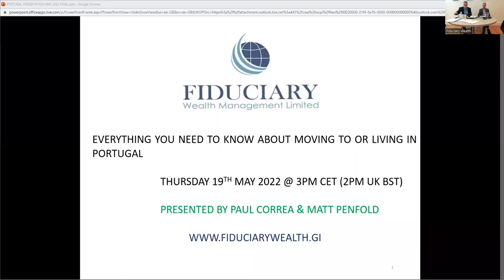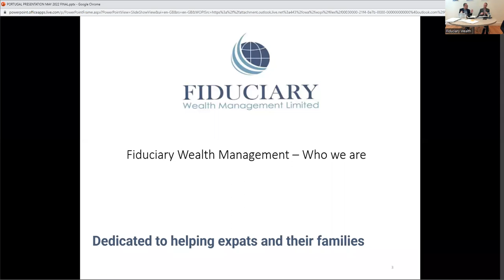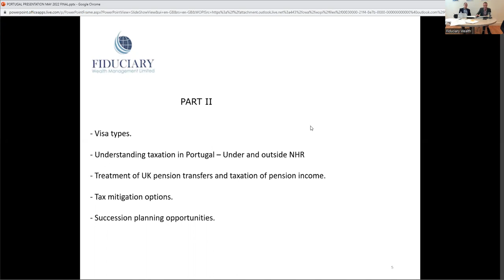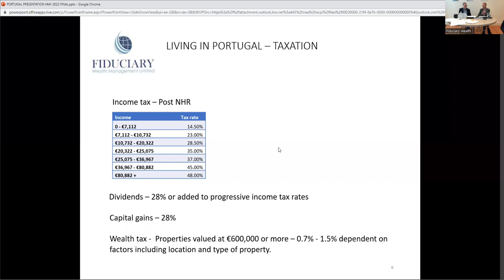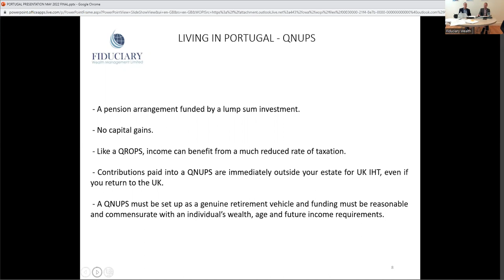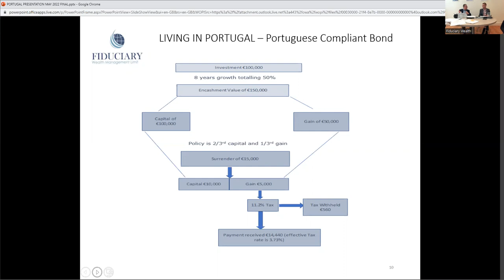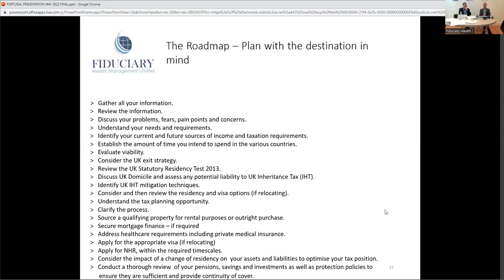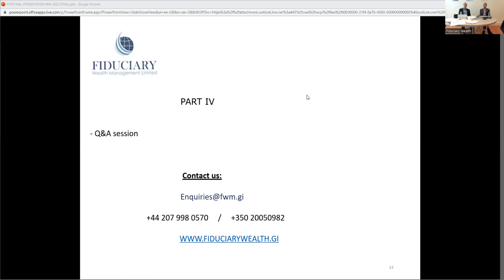Live Webinar - Moving to or Living in Portugal ~ May 2022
Live webinar in which we will discuss the tax planning opportunities for those individuals who are establishing or are already tax resident in Portugal.

Book Your Free Discovery Meeting
You can book a free 30-minute discovery meeting directly at your convenience

Fiduciary Wealth Management is closely associated with Gibraltar’s longest standing, Band 1 law firm, established in 1892.

We are also a member firm of MGI Worldwide a top 20 ranked network of accounting, tax, legal and consulting firms. Established in 1947, MGI Worldwide is represented by almost 10,000 professionals in 460 locations across 100 countries with a combined global revenue of approximately $900M.